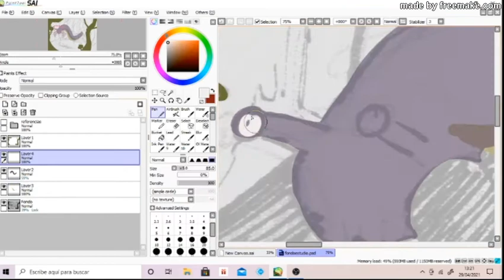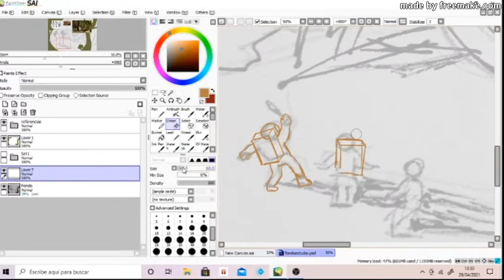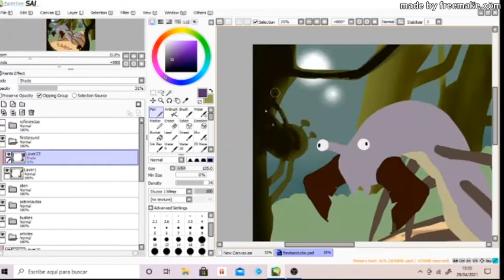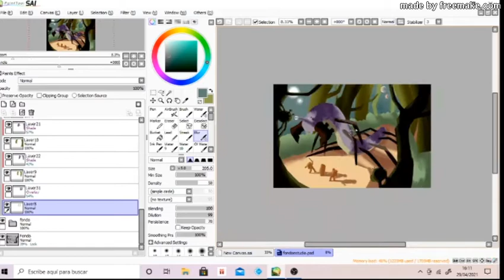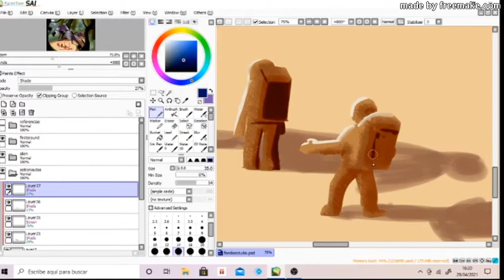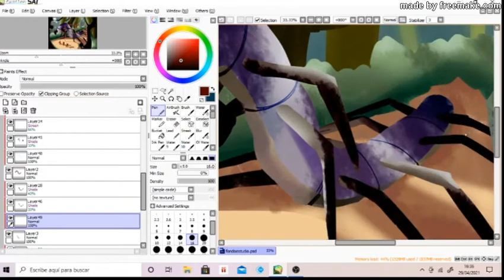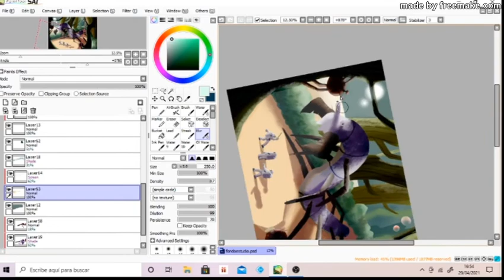Speedpaint -No Lineart Background Challenge - Space Odyssey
I have been watching some tutorials of how to draw more ''realistic'' backgrounds and I wanted to try. I had like... more than 66 layers and my computer was starting to crash so the rocketship and the flowers weren't recorded.I am not used to no lineart paintings on digital.